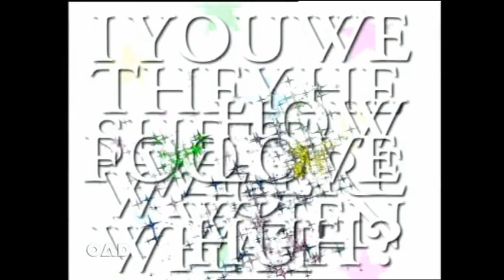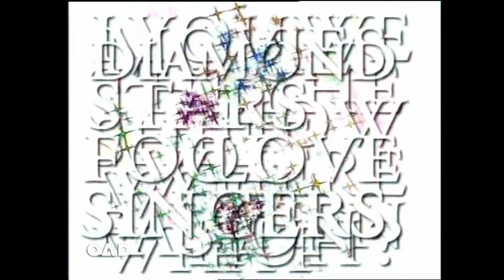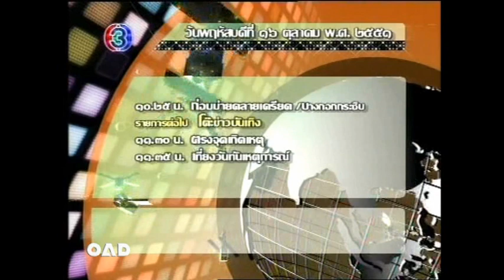บางกอกกระซิบ วันพฤหัสบดีที่ ๑๖ ตุลาคม พ.ศ. ๒๕๕๑